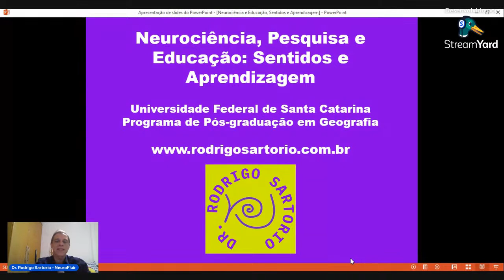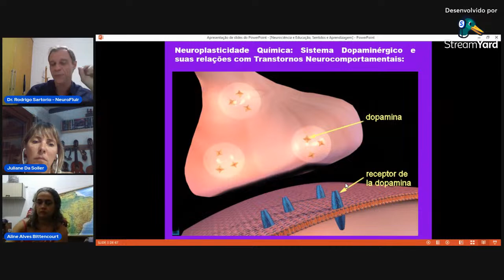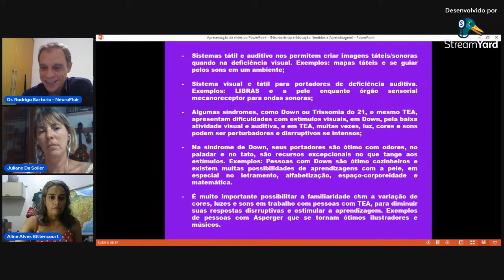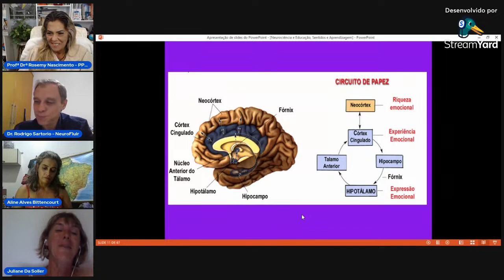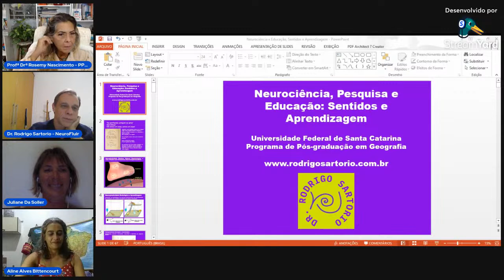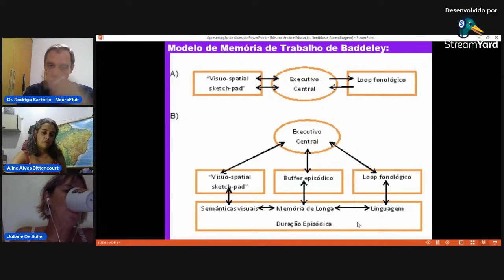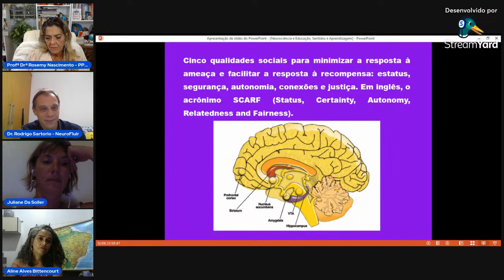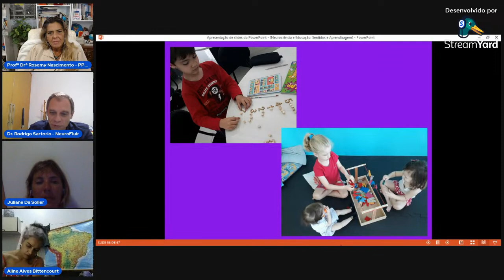NEUROCIÊNCIA, PESQUISA E EDUCAÇÃO: SENTIDOS E APENDIZAGEM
NEUROCIÊNCIA, PESQUISA E EDUCAÇÃO: SENTIDOS E APENDIZAGEM - Palestrante: Prof. Dr. Rodrigo Sartório - LABTATE/UFSC
Disciplina: GCN3617000 - Seminário de Pesquisa (Remoto) Semestre: 2023.1
Profª Drª Rosemy da Silva Nascimento
Objetivo da disciplina é subsidiar as pesquisas de tese dos doutorandos ingressantes, através de palestras nas diversas temáticas conforme as linhas de pesquisa, com base nos contextos teóricos e metodológicos da Geografia e ciências afins.